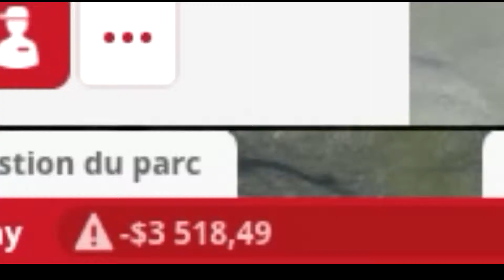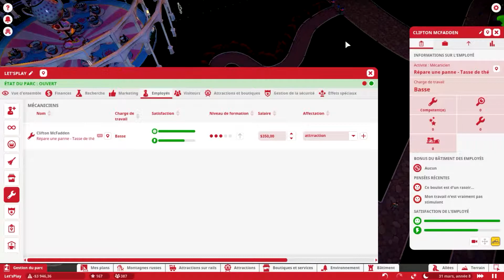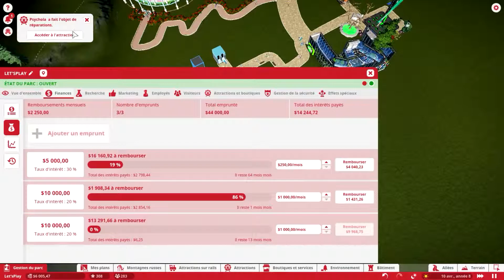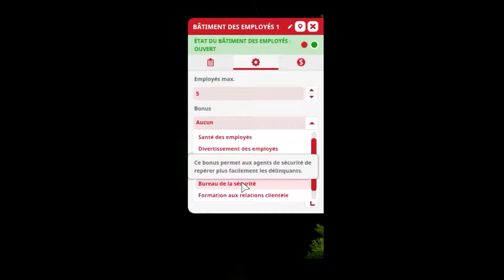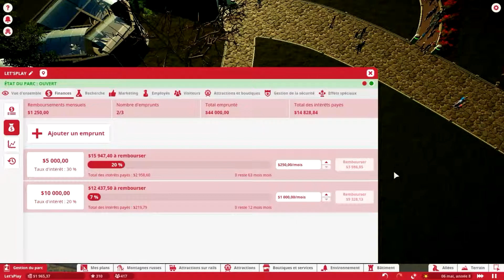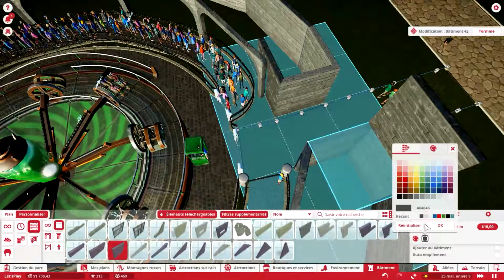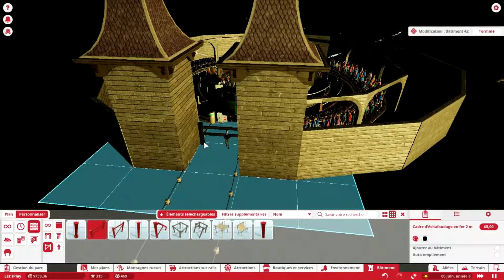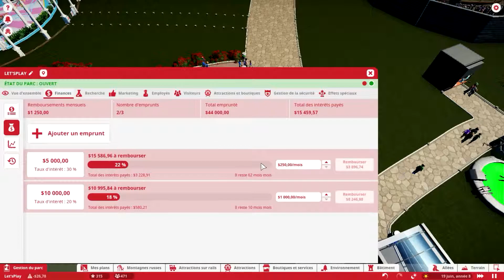[Let's Play] Planet Coeaster - EPS 17 : LE PLEIN DE NOTIFICATION !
Voici le 17éme épisode du let's play sur planet coaster !
Dans cette épisode, c'est la panic ! bien que j'ai la possibilité d'emprunter de l'argent à la banque, l’argent se volatilise à vitesse grand V ! de plus, avec la mise à jour 1.4 (qui célèbre les 1ans du jeu) qui ajoute la gestion du personnel (alors comme ça, ils veulent faire une pause !), leurs besoins supplémentaire risque de couter une fortune pour la trésorerie du parc ! 😱